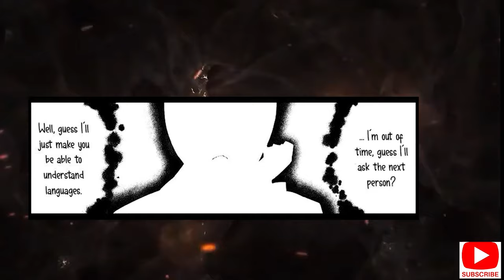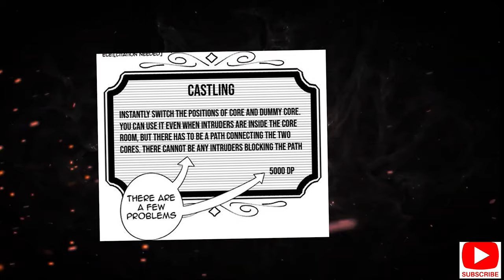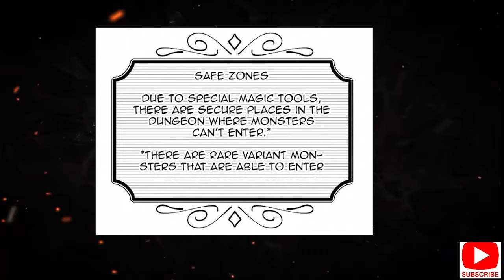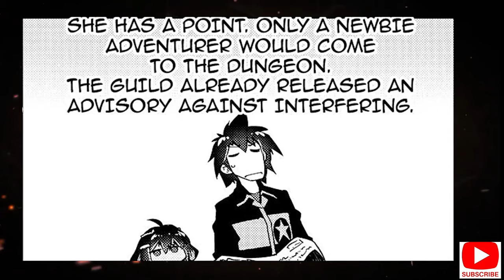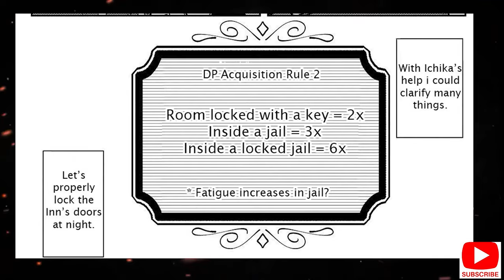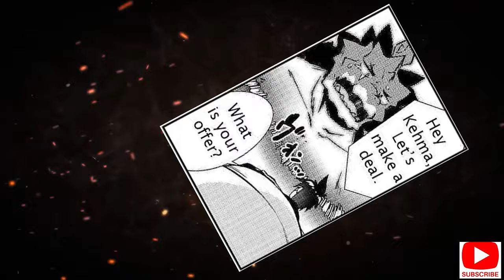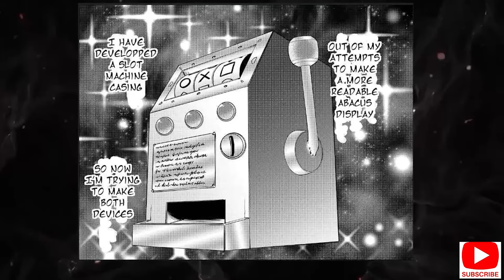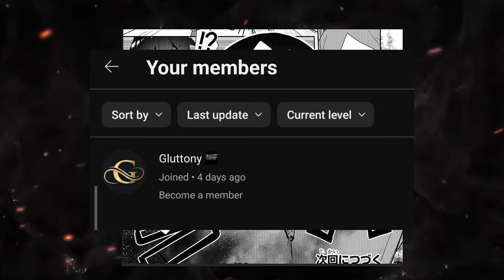(1-21) The Laziest Guy Becomes Dungeon Master So He Summons Cute Girls To Do His Bidding | Part-1-21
Recap manhwa,manhwa recap, manhwa
recaps,manhwacapped,mangacapped,miss
manhwa,manhwa mayem,real recap,otaku life,manhwa
diary recap,manhwa galaxy,anime recap

I use manhwa and manga pictures in my videos for commentary,
reviews, and criticism. I thoroughly analyze the plot, themes,
quality, and even explain hidden or metaphorical aspects.
My videos take lots of time and efforts, it's not a merely
reproduction. However, If you're uncomfortable with me

8:03:10 - part 20